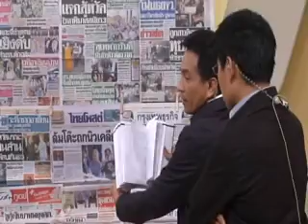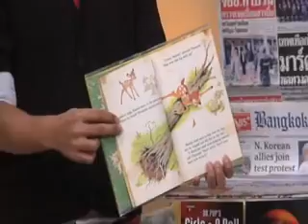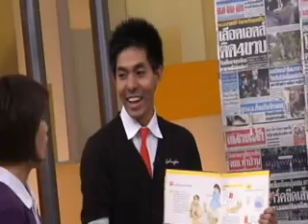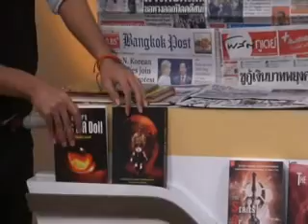Dr Pop @ MCOT Unseen Version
I Appeared On MCOT for promoting his Book, The White Road + Girls & A doll. I talked about the inspiration of reading and also reccommend my fav book when i was young, Bambi. That's was fun ^O^